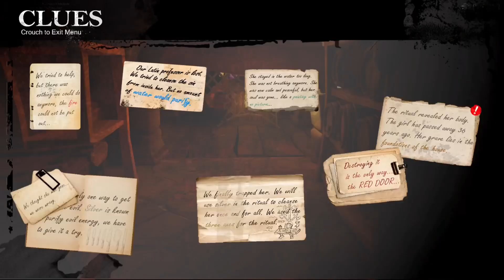Domus Mortem. This game is great if you love horror. / Fortnite UEFN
This was my first play thru. It’s got multiple endings and worth a look. Let me know if you’ve played it and or made a video of it.